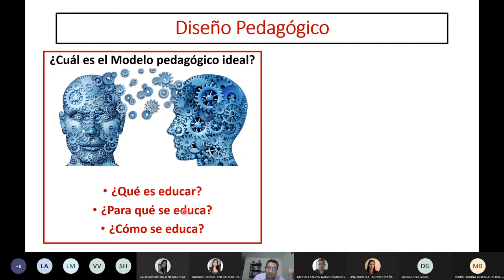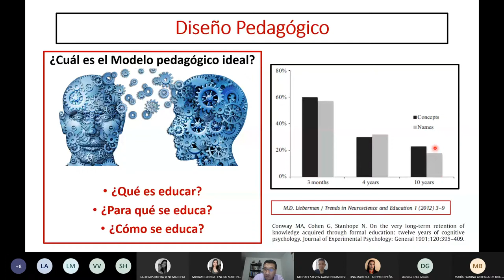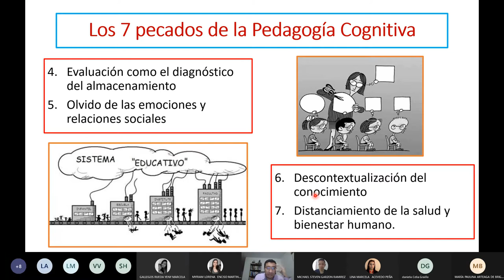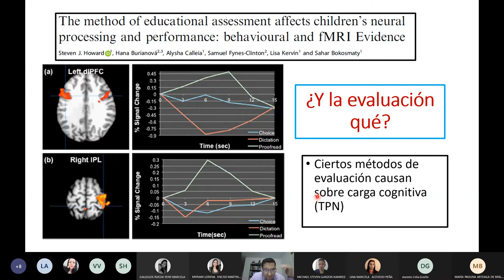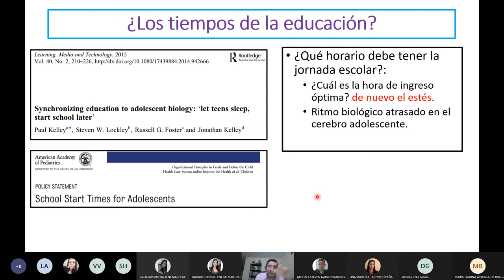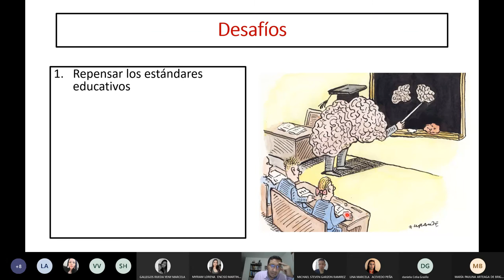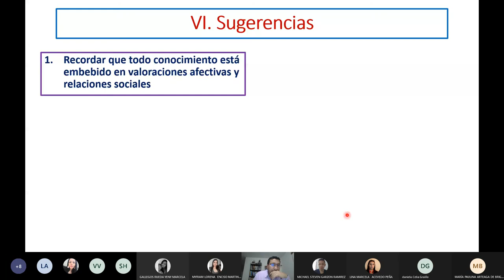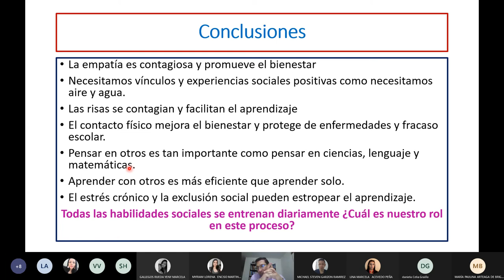Diseño pedagógico desde la neurociencia social y afectiva